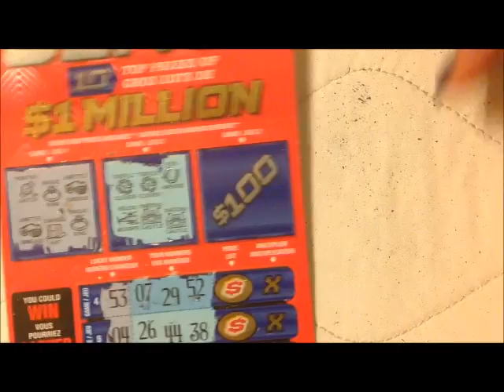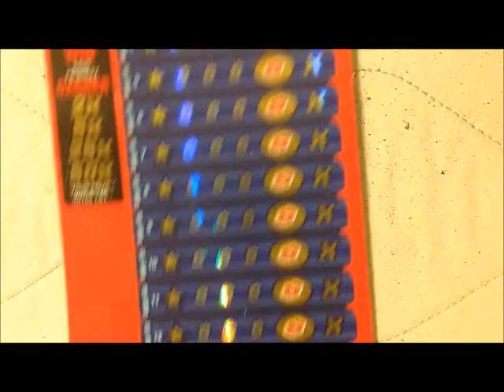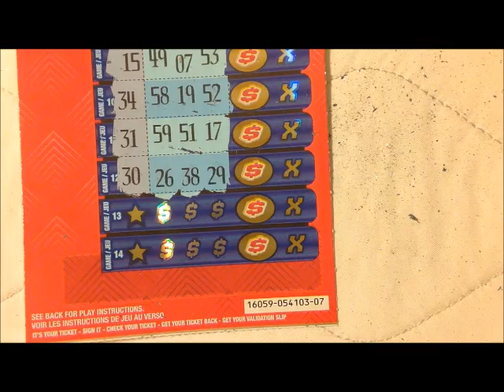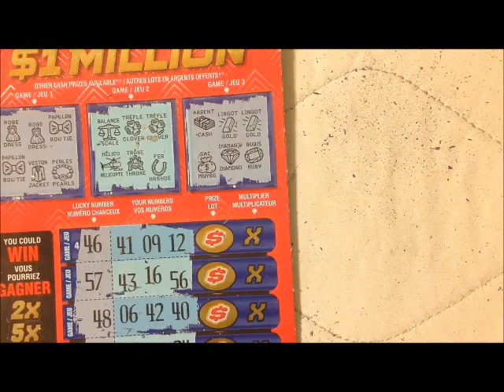is it ?ULTRA BOOK DAY 4